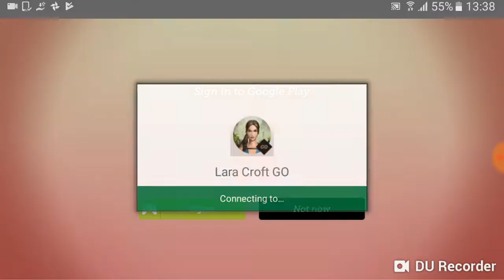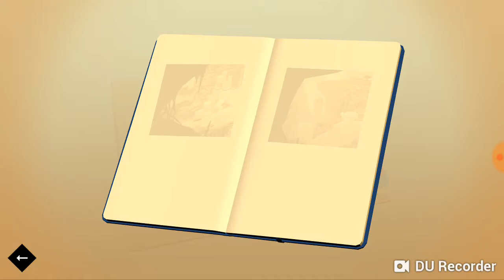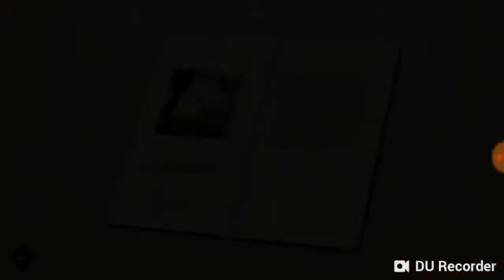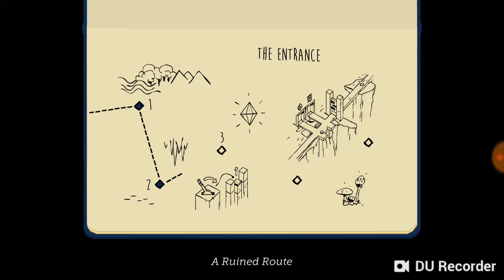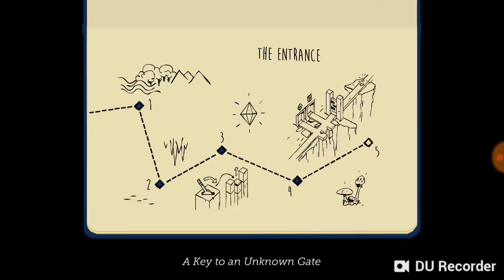Conheça o TOMB RAIDER do Android | Lara Croft GO | Jogo de puzzle para Celulares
Já imaginou um jogo Tomb Raider no Android? Este é o sonho de muitos gamers que também utilizam o smarphone para jogar. E pensando nisso a Square Enix deu um jeitinho de lançar um jogo desta franquia amada por todos no celular. Assim podemos jogar Lara Croft GO, um jogo de puzzle para android

03:12 The Entrance - A fogotten Path
03:57 The Entrance - A Sleepy Cave
06:05 The Entrance - A Ruined Route
11:41 The Entrance - A Clever Climb
12:44 The Entrance - A Key to an Unknown Gate
16:19 The Maze of Snakes - Snake Pit
18:35 The Maze of Snakes - The Bridge of Many Sides
22:08 The Maze of Snakes - The Tower of Blades
20:55 The Maze of Snakes - Scaling by Danger